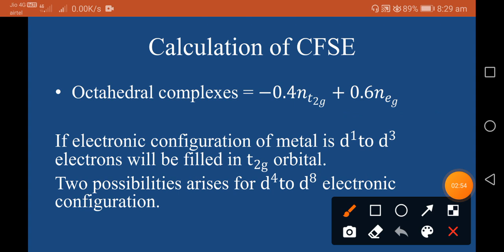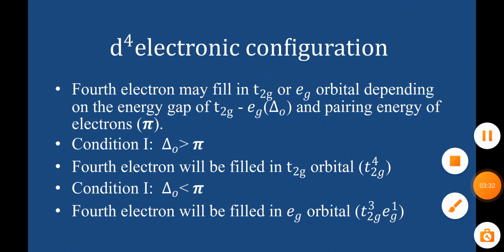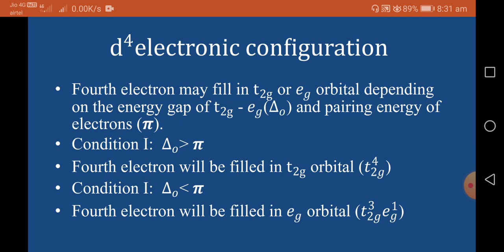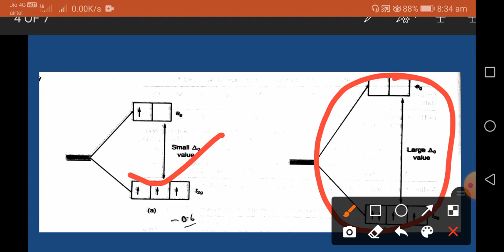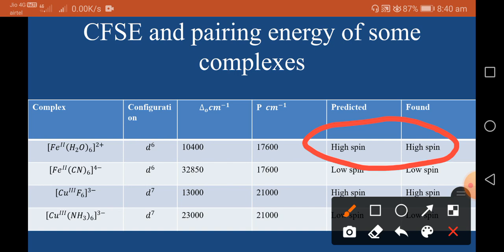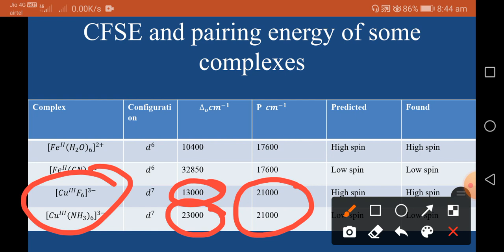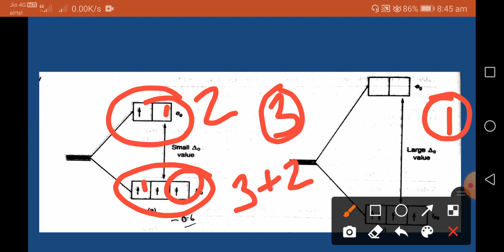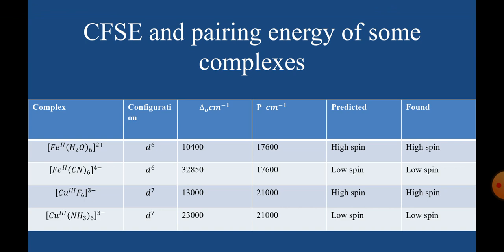Coordination chemistry Application of CFSE B.Sc. Part III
Application of CFSE